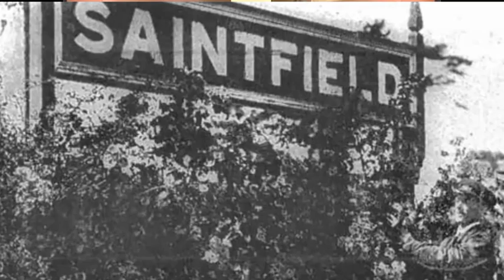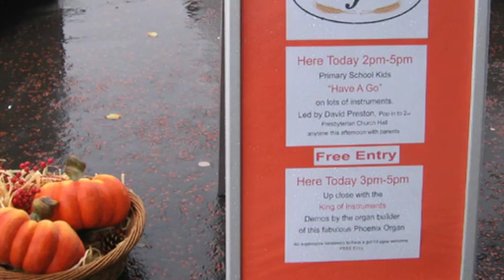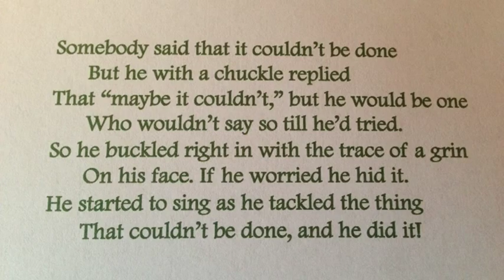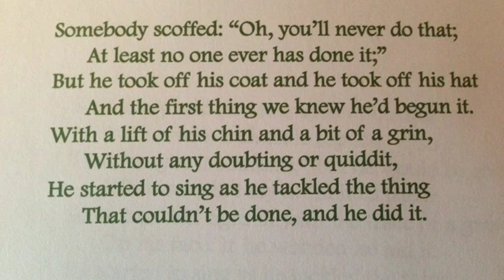HarFest 2013 - Saintfield Music Festival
A few clips from this year's HarFest Music Festival in Saintfield, County Down. There are lots more that could be added and I'm sure some will post their own clips on here but we hope that it gives a flavour of what can be achieved in a small town when people work together.